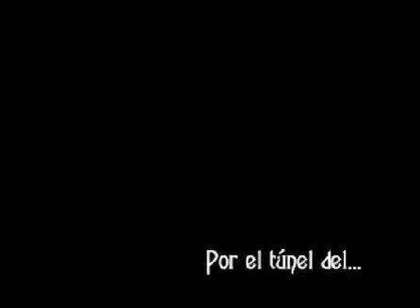Cumpleaños Ruddy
En el tunel del tiempo... en el recuerdo de enero...